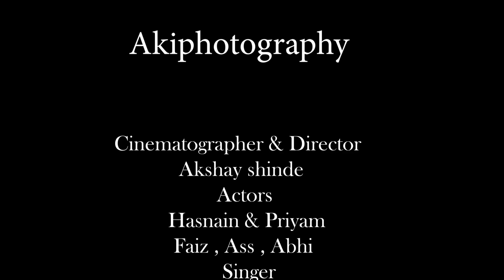Saanson Ke | Hasnain & Priyam | Trailer | By Akiphotography | singer Naved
Original Song Credits:
Song : Saanson Ke
Lyrics : Manoj Yadav
Singer : KK

Singer : Naved Shaikh
Music producer : Ali faishal
Lyric: Arman sk addion

Instagram ID

Singer : Naved :
Mr_naezy: